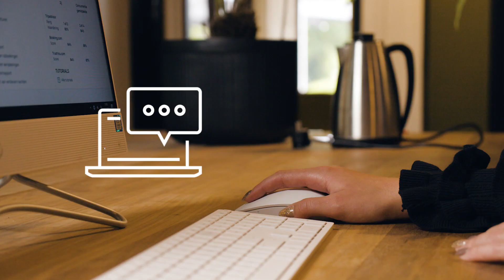GC Toerisme en recreatie - Medewerker front office: iets voor jou?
Heb jij interesse in de richting Toerisme en recreatie en wil je ontdekken of een baan als medewerker front office iets voor jou is? Bekijk dan deze video!
Enthousiast? Meld je aan voor één van onderstaande profielen van de opleiding Travel, leisure and hospitality!